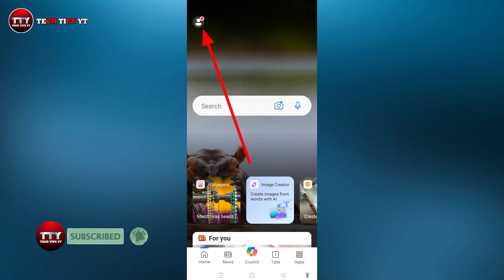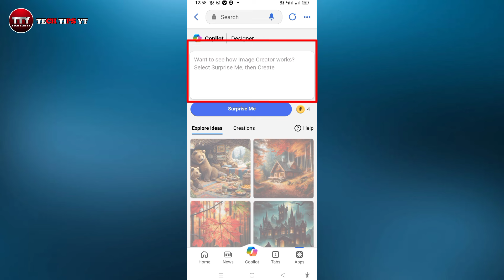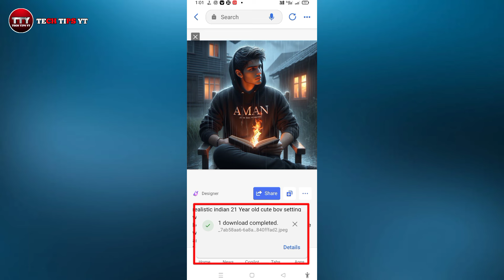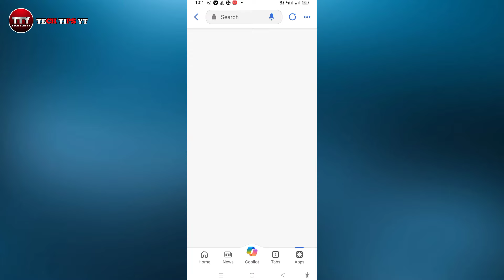Create 3D Ai Boy magic 🪄 Book Reading Image Creator 2024| Bing Image Creator | New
Create 3D Ai Boy magic 🪄 Book Reading Image Creator 2024 |Boy Magic Book| Bing Image Creator | New Tutorial

Copy This 👇
Prompt:-

1/boy

realistic indian 21 Year old cute boy setting with chair and reading fire book with the dark home with an and a  on, wearing a black hoodie with bold name "Aman"
write on it, after rain and no Boys, beautiful lonely boy, with fire book in light reading boy , rainy mood, realistic picture, pretty girl standing in the rain, dengers, background with dark home and
photo, ultra realistic picture, rainy day, very
beautiful photo, hyperealistic photo, it is raining

2/girls

realistic indian 18 Year old cute boy setting with chair and reading fire book with the dark home with an and a  on, wearing a black top and jeans with bold name "NEHA"
write on it, after rain and no girl, beautiful lonely boy, with fire book in light reading boy , rainy mood, realistic picture, pretty girl standing in the rain, dengers, background with dark home and

[Your Queries ]
boy magic book reading ai image tutorial
boy magic book reading
Boy magic book
bing image creator tutorial
3d whatsapp dp images
create 3D Ai Boy magic book reading ai image tutorial 2024 new
boy magic book reading ai image kaise banaye
boy magic book reading Bing images tutorial
bing
3d whatsapp dp images
bing
photo editing
3d image kaise banaye
3d photo editing
bing app
bing ai
photo editing
3d image kaise banaye
3d photo editing
bing app
bing ai
boy magic book reading ai image tutorial kaise banaye
magic book reading boy ai image tutorial 2024

PANKAJ DAS
Form:-Puri,odisha(India)